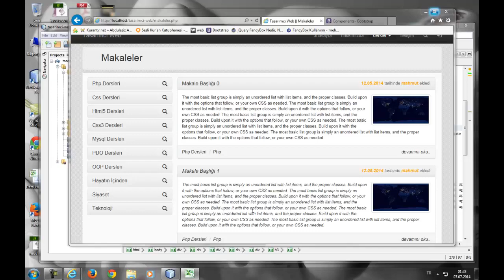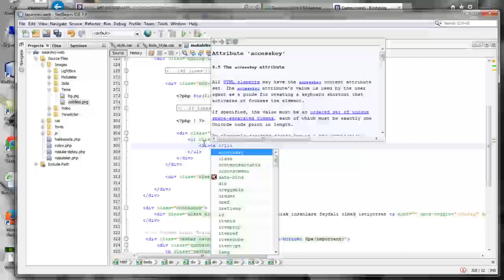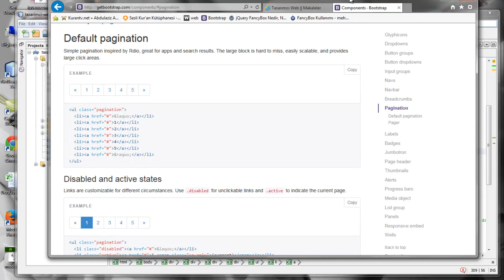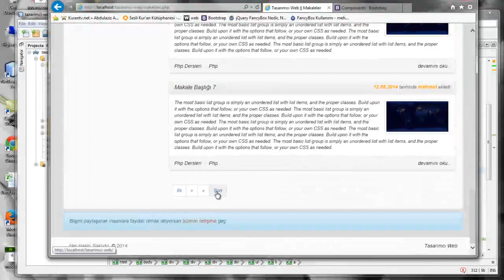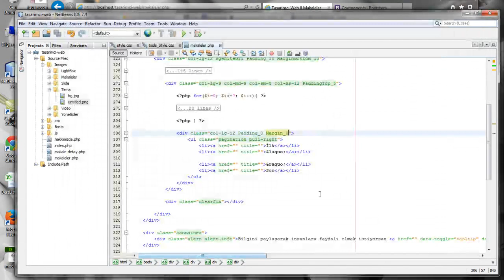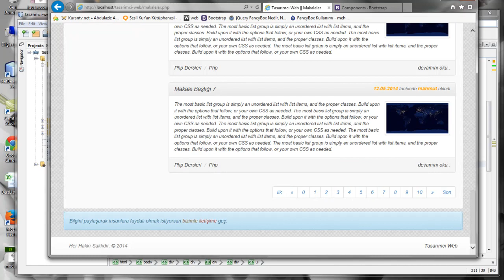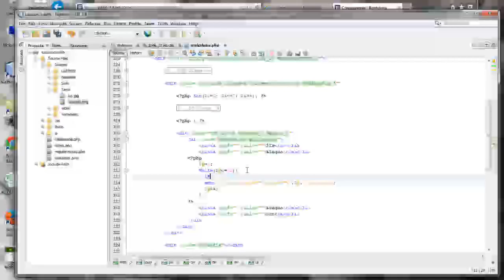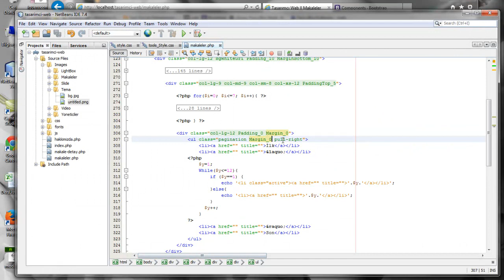66-Makaleler - Sayfalama için pagination kullanımı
Makale listeleme sayfamızda sayfalama için pagination classını kullandık.